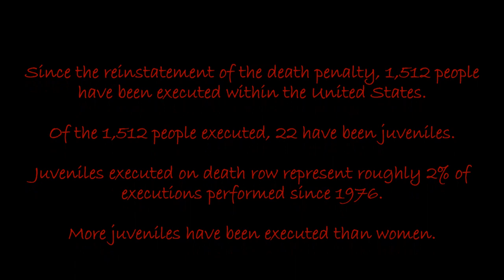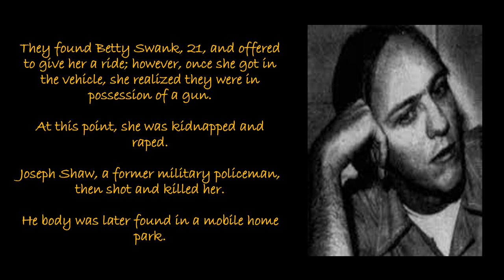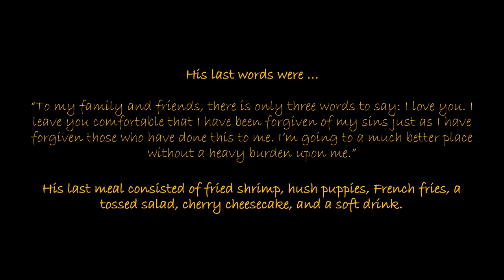James Terry Roach – Murdered 3 Young People - Juveniles Executed on Death Row - True Crime Series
In a 22-part series on the Strange Encounters and True Crime Channel, I'll be focusing on the various juveniles executed on death row, as well as the crimes they committed to land on death row.

In today’s video, I will focus on James Terry Roach. He was 17 when he committed his crimes that landed him on death row. James Terry Roach and three other men participated in the rape and murder of Betty Swank, 21. Just 12 days later, he and two other men robbed and killed 17-year-old Thomas Taylor. During the robbery, he kidnapped 14-year-old Carlotta Hartness. After they repeatedly raped her, James Terry Roach killed her. He received a death sentence for killing Thomas Taylor and Carlotta Hartness and pled guilty in exchange for a life sentence for his involvement in the death of Betty Swank.

I would also love to hear any content suggestions you may have for future videos!